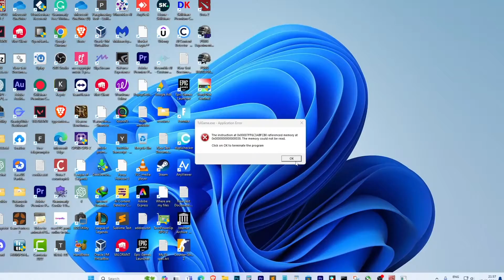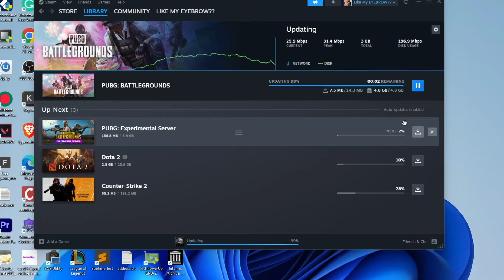PUBG errors on resource files the instruction at referenced memory could not be read [ SOLVED ✅ ]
Hey everyone! If you're struggling with PUBG errors on resource files or the "The instruction at referenced memory could not be read" issue, this video is for you. In this tutorial, I'll show you how to fix these errors by verifying the integrity of PUBG's files within Steam. It's a simple process that can resolve these frustrating issues and get you back to gaming in no time!

Steps:

Open your Steam software.
Click on "Library" to view your list of games.
Right-click on "PUBG" in your game library.
Select "Properties" from the drop-down menu.
In the properties window, click on the "Local Files" tab.
Click on the "Verify Integrity of Game Files" button.
Wait for Steam to verify the game files. It will scan for any corrupted files and replace them if necessary.
After verifying the integrity of the game files, Steam may start downloading an update, which could be around 6GB in size. Once the download is complete, Steam will automatically install the update, resolving the errors.